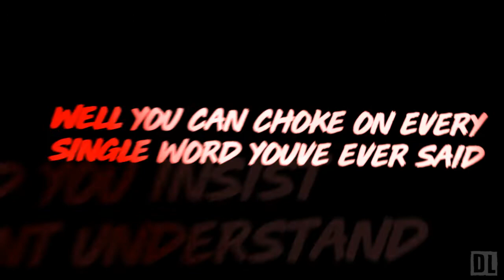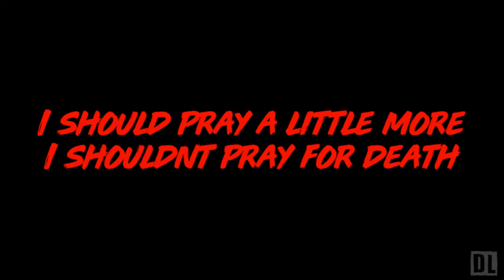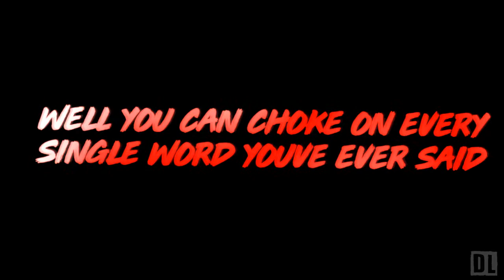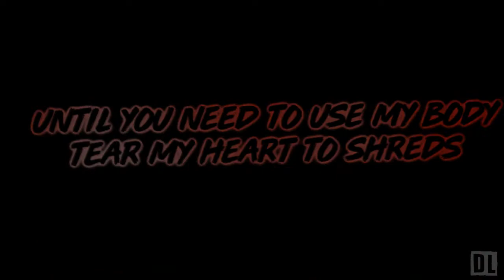Pray - Picturesque [Lyrics]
Lyrics:

I should pray a little more and think a little less
The devils in my head and he won't let me rest
Everyday just like the last since you up and left
I should pray a little more, I shouldn't pray for death

Get out my head girl. I'm already over you
I'm just sitting waiting for my body to figure it out
If you hit me up to come over I'm down
I know in my heart you don't need me
I still hit you back cause I'm dying without your attention
Without you I'm lost

I can't feel you when you kiss me

And you insist you don't understand
Well you can choke on every single word you ever said
I put you out you're just gonna kill
And I'm so close to spilling blood all over your bed

I should wait a little more and call you up in ten
Spin me in your web and let me go again
Saw you up in your bed and not a minute since

I feel so cold when you aren't with me

Am I just a slave? Am I going to waste
I am not the same. I can only feel pain
Cause I'm a mess and you don't exist
Until you need to use my body
Tear my heart to shreds

Well you can choke on every fucking word you ever said